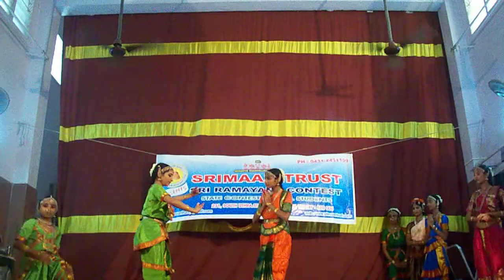namaramayanam dance performance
students of srimaan bhattar kuzhaam.